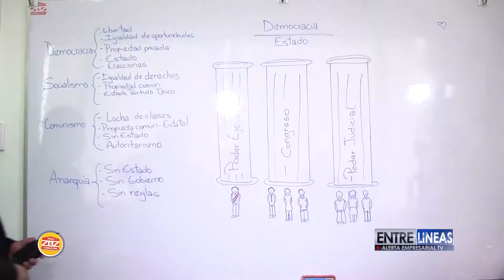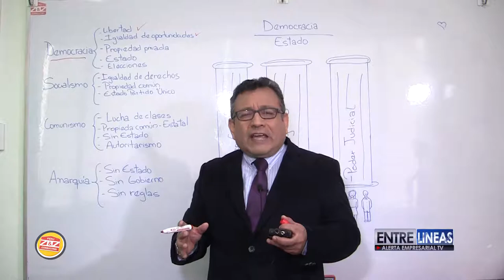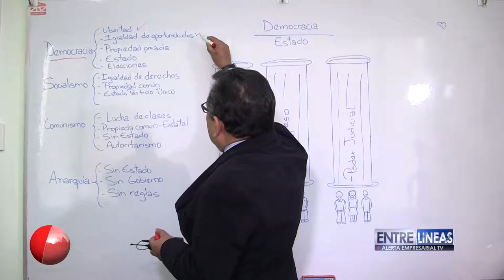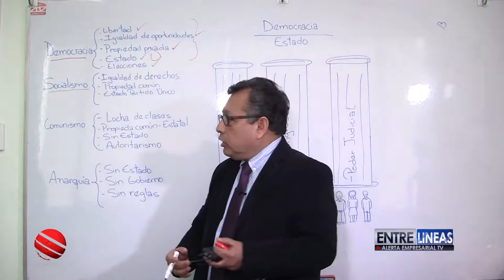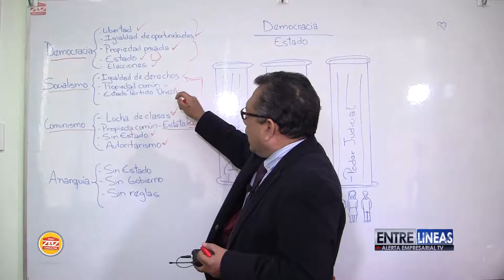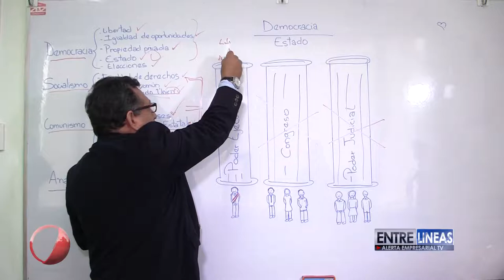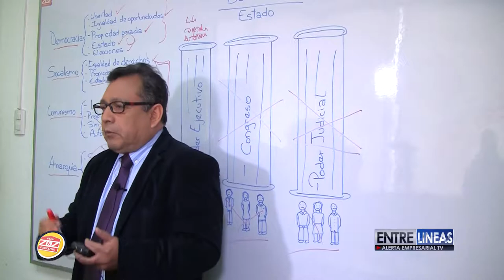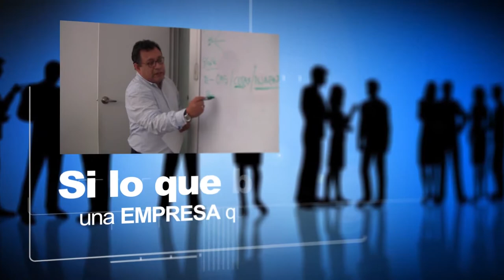HABLEMOS DE POLITICA